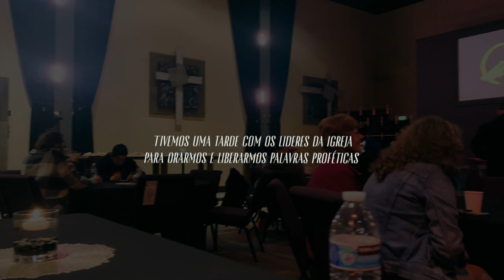BSSM Student: Viagem Missionária | Servindo igrejas e evangelismo